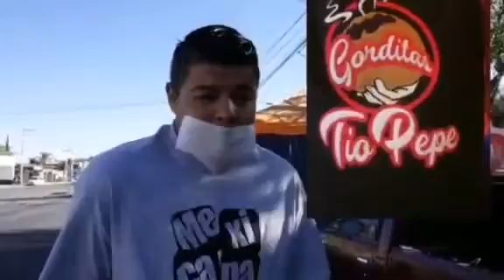Changarreando con el '' chocorrol '' en gorditas el tío pepe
Changarreando